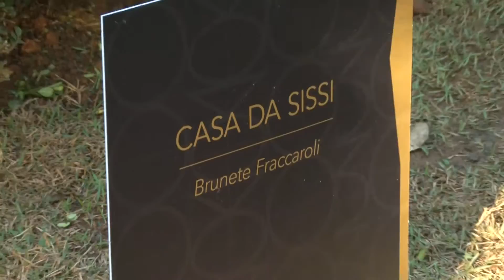Brunete fala sobre seu projeto para o Casacor 2016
Brunete fala sobre seu projeto para o Casacor 2016. A arquiteta faz uma casinha na escala de cachorrinho para homenagear a Sissi.